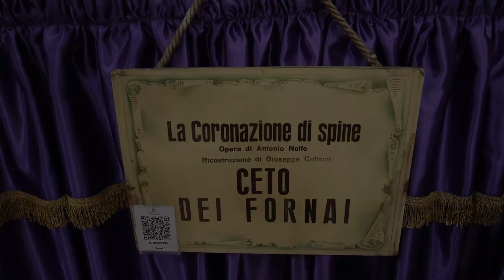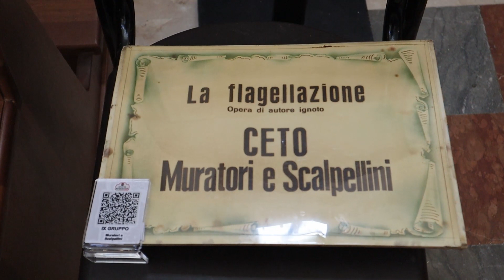La quinta Scinnuta a Trapani: E' la volta de "La Flagellazione" e "La Coronazione di Spine"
Il video presenta la quinta Scinnuta, una tradizionale celebrazione religiosa che si svolge a Trapani e che riguarda i gruppi sacri dei Misteri. In particolare, si focalizza sulla Flagellazione e sulla Coronazione di Spine, due momenti molto intensi e simbolici della passione di Cristo. Grazie a immagini suggestive e a interviste con i protagonisti, il video offre uno sguardo emozionante e coinvolgente sulla cultura e la spiritualità della città siciliana.